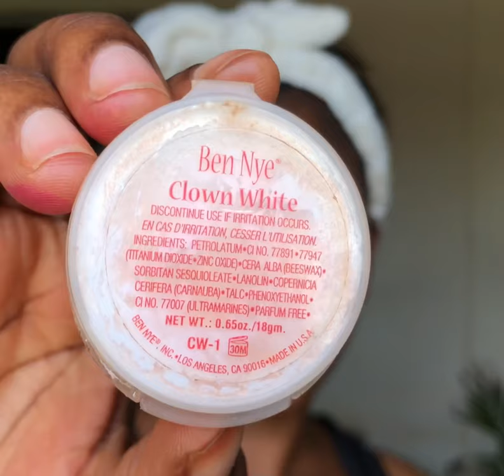EYESHADOW TUTORIAL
Hi guys today is eyeshadow tutorial, a quick purple glitter eyeshadow watch how I achieve those beautiful eyeshadow look.
for previous videos scroll down and click on the links👇🏻👇🏻
- [ ] UPLOAD DAYS
- [ ]   =WENSDAYS and SOME SUNDAYS

- [ ] PRODUCTS
- [ ] Asoka
- [ ] Pins for tacking
- [ ]   ☑️ I TAKE CLIENTS

- [ ] - +*+*please 🙏🏻🙏🏻
- [ ] If you will love to see my previous video

* HOW TO APPLY FOUNDATION FOR BEGINNER//Ekyz series Day 5
*HOW TO CONTOUR AND HIGHLIGHT Ekyz series Day 6in
Music used